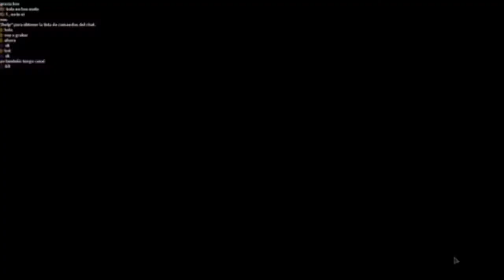[Kitty] Como Passar o Capitulo 1+Final-ROBLOX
Thumbnail: Santy22

video: Códigos e eventos roblox